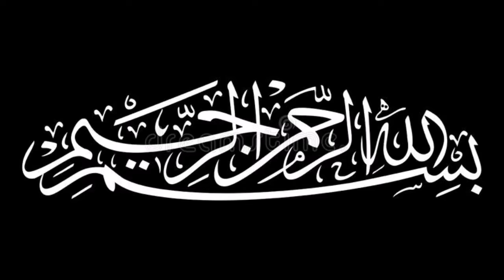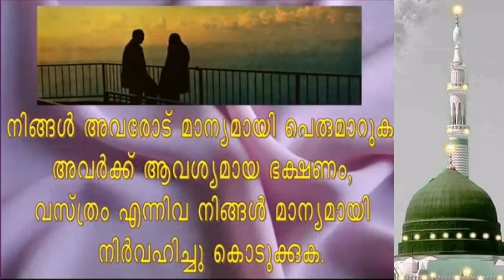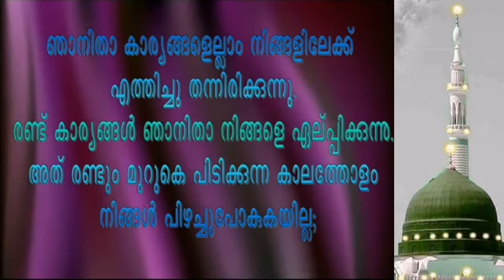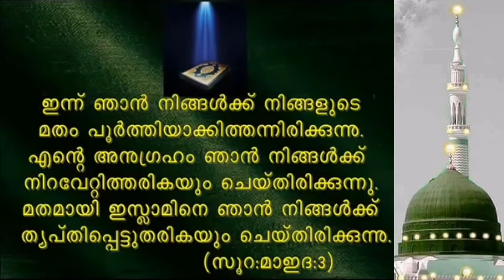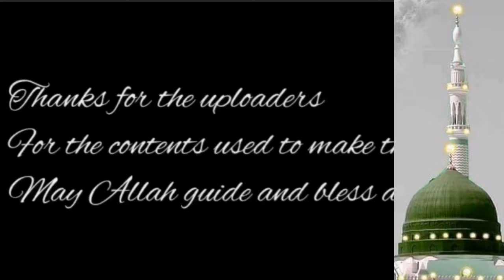തിരുനബിയുടെ വിടവാങ്ങൽ പ്രസംഗം ഹജ്ജതുൽ വിദാഅ് Last Sermon of Prophet Sallallahu Alaihi Wassallam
Farewell Sermon of Prophet Sallallahu Alaihi Wassallam ഹജ്ജതുൽ വിദാഅ് തിരുനബിയുടെ വിടവാങ്ങൽ പ്രസംഗം